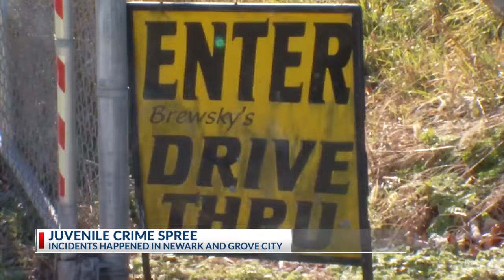Juvenile crime continues to plague central Ohio